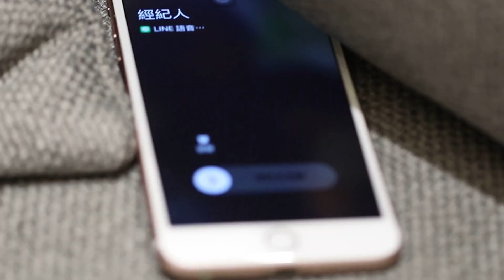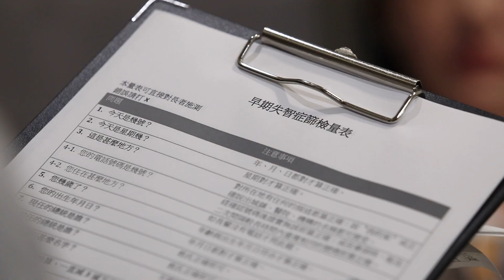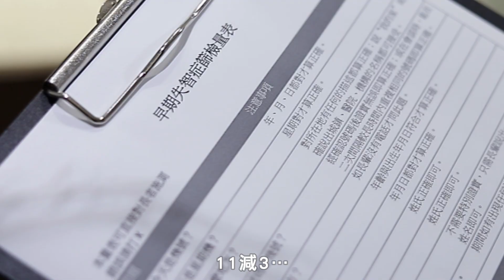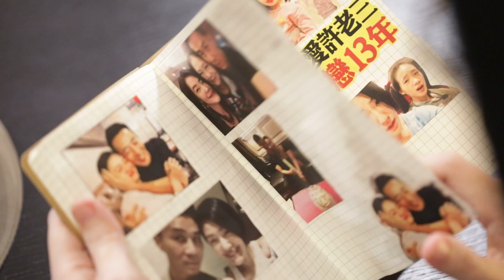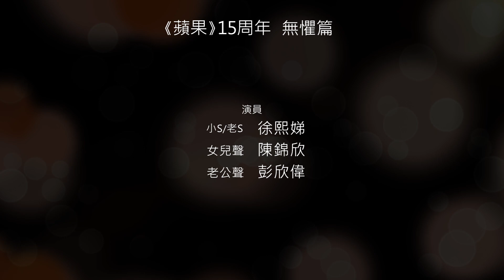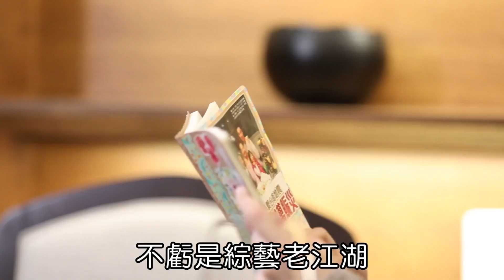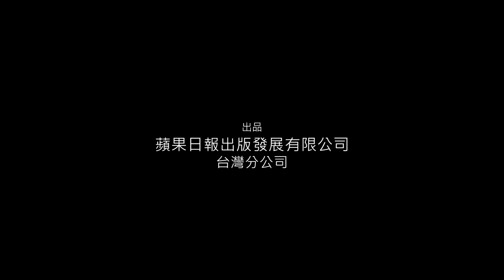【蘋果15周年微電影】小S 40歲獨白 「每天活在恐懼中」 | 蘋果娛樂 | 台灣蘋果日報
40歲綜藝天后徐熙娣（小S）還是未成年少女時就在混江湖了，看似天不怕地不怕，接演《蘋果》15周年微電影卻展現鋼木蘭的軟弱。她畫老妝，扮失智，一句話總結出道至今的心情：「身為藝人，我每天都活在否定自己的恐懼中。」